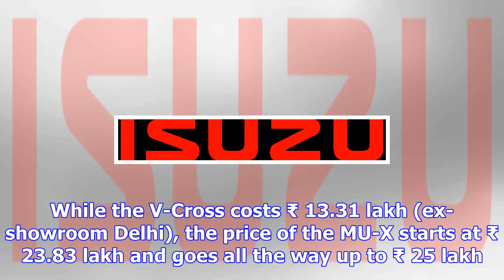Isuzu motors announces price hike from january 1, 2018 - ndtv carandbike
View Photos Isuzu Motors to increase prices across model range Isuzu Motors India announced an upcom...